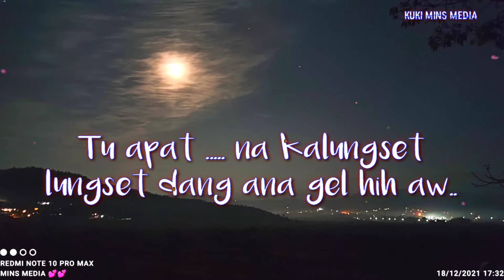Tu,a pat na kalungset | whatsapp Status , at night' 18Dec,21, kuki song,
Sat,dy, 18Dec,21, Jan .hetjing nadia kahin koi ahi e...💌🧑‍🎄❤️